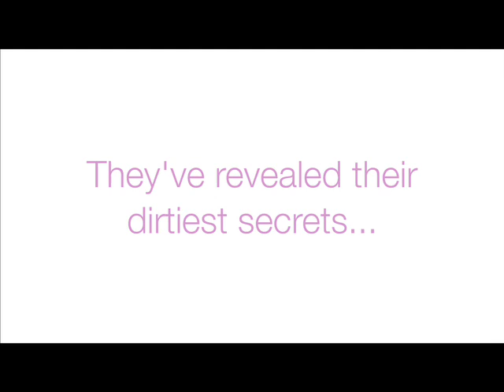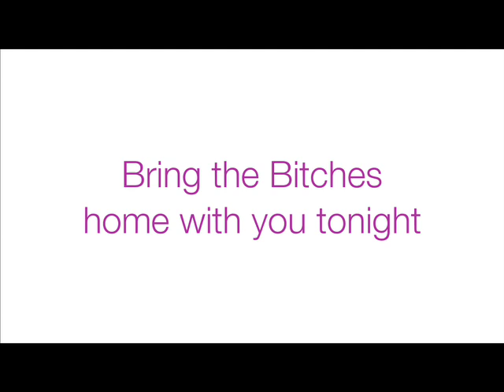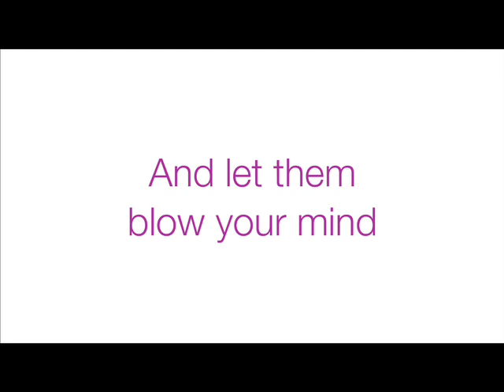DVD exclusive trailer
Exclusive sneak peak of the season one DVD.